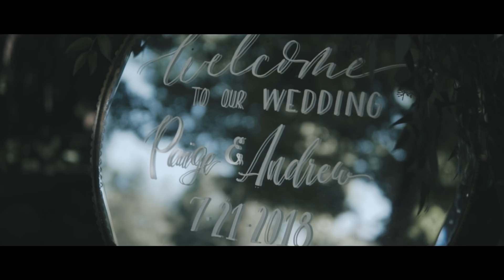Paige + Andrew Highlight Film